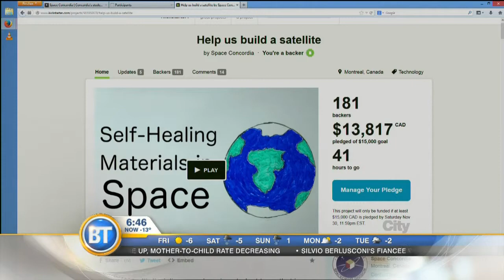BTMTL: Space Concordia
After winning last year's Canadian Satellite Design Challenge, Space Concordia is at it again. They're trying to raise $15,000 on Kickstarter to fund their second satellite mission. Elias Makos interviews the ConSat-2 team lead, Mehdi Sabzalian.